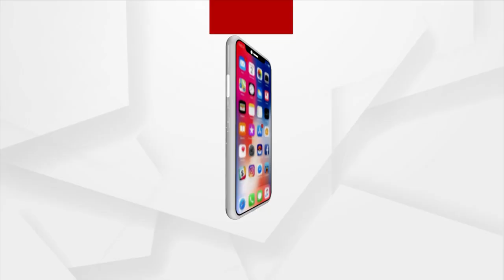ପରିବର୍ତ୍ତନ ପାଇଁ ଆମେ ଏକ ବିକଶିତ ଭାରତ ଦେଖୁଛେ : ରାଷ୍ଟ୍ରପତି ଦ୍ରୌପଦୀ ମୁର୍ମୁ